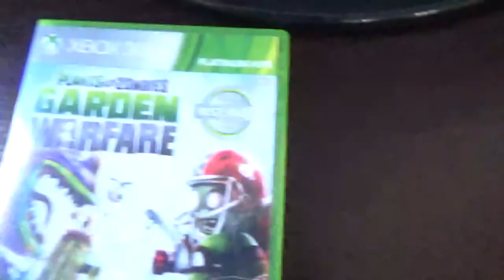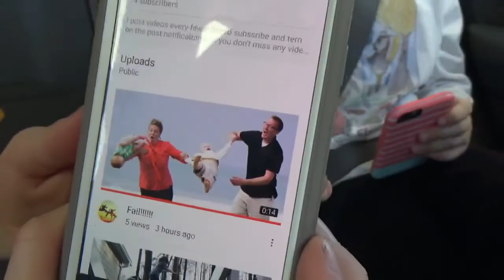Exploring a Secret Room! Vlog #1